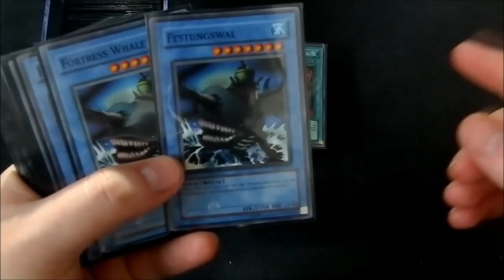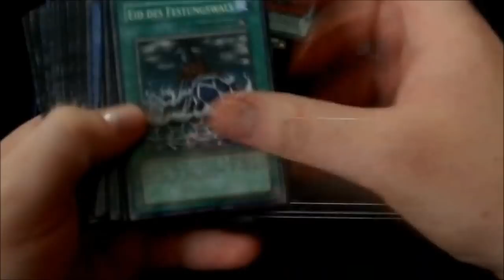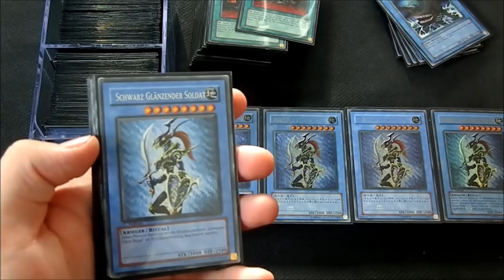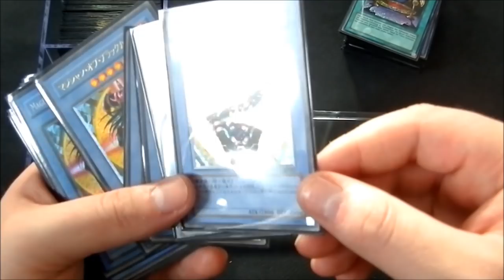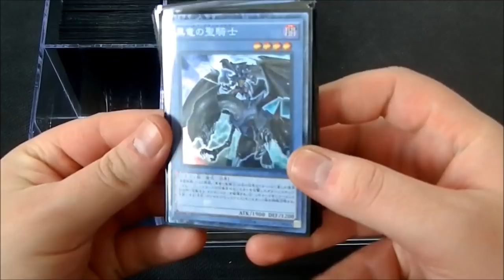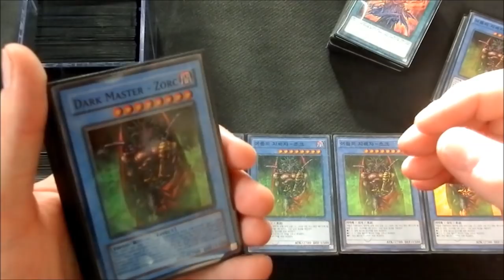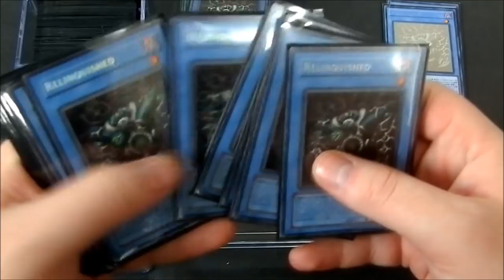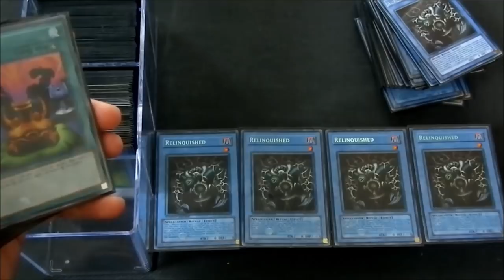House of Cards Sepzial | Yu-Gi-Oh Sammelkarten Check | Ritualmonster